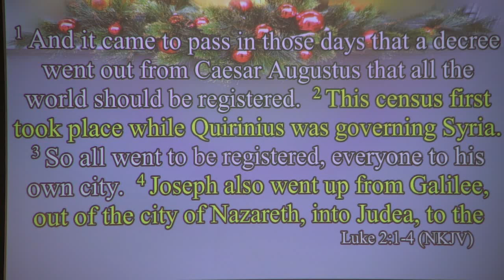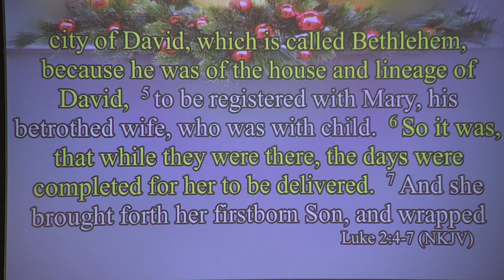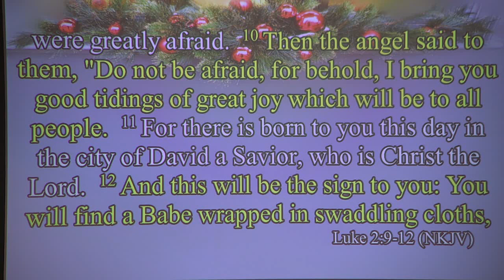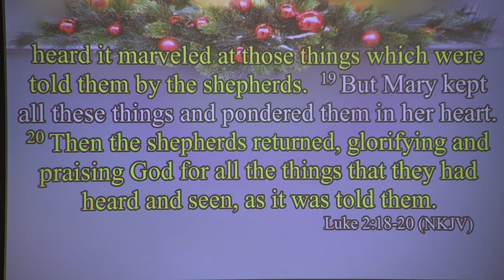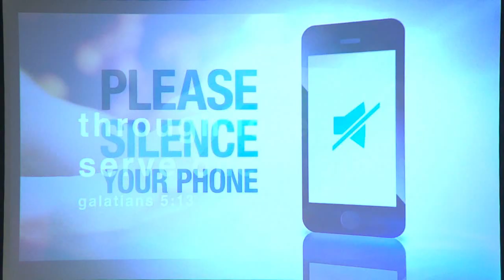Christmas (the Celebration of Christ) December 24th, Pastor Charles Bias